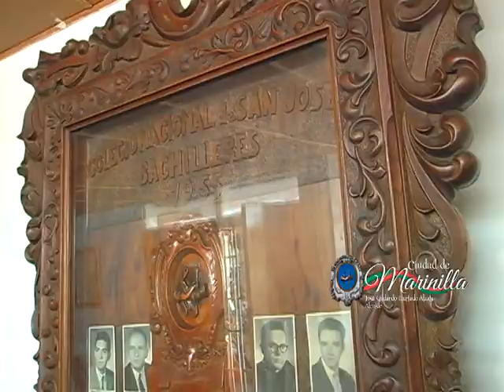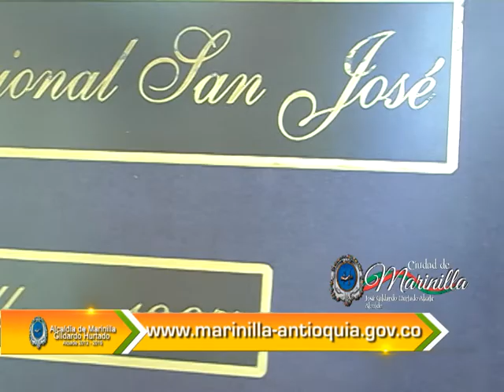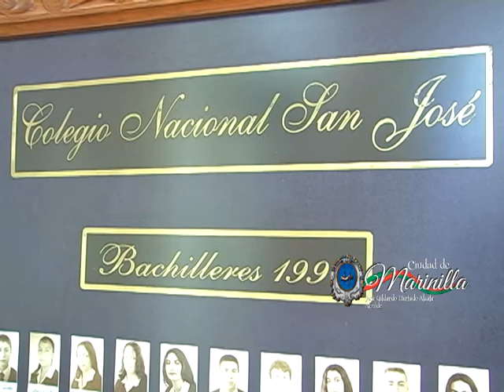Educación con valores culturales.. Nuestro compromiso .Institucional alcaldía Marinilla No 22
XXVI FESTIVAL FOLCLÓRICO I. Ed. San José de Marinilla
Esta actividad , iniciada por el insigne profesor Octavio López hace ya 26 años , se convirtió en una verdadera estrategia pedagógica que busca acrecentar en los estudiantes el sano nacionalismo , el descubrimiento y encauzamiento de aptitudes artísticas y la proyección de la institución a la comunidad .
Es una Herencia grata que los actuales profesores no quieren dejar terminar y a la cual, además de los objetivos didácticos, añaden el compromiso de presentar a los estudiantes una nueva forma de ver la música y ocupar el tiempo alejándolos de actividades perjudiciales .
Es el festival folclórico una verdadera forma de reconocimiento de nuetras raíces culturales ..es acrecentar en el joven el amor por lo nuestro .es forjar patria... es decubrir y encauzar sus aptitudes artísticas .